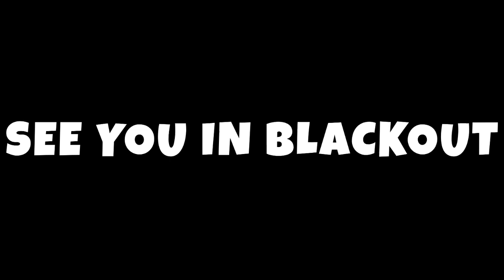WE'LL MISS ISOLATED | SEE YOU IN BLACKOUT | Call Of Duty Mobile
My Final Video Before The SEASON 8 | SEE YOU IN BLACKOUT | ISOLATED WILL BE MISSED 🥺

·         Share The Video With Your Gamer Friends.

FAQ:
Device I Play: Redmi Note 8 Pro (6+64) 🔥🔥🔥🔥
Country I Live: India
Version: Global
Rank: BR - Legendary; MP - Don't Push Anymore

Editing Softwares: [ I RECORD MY GAMEPLAY WITH MI SCREEN RECORDER ]
·         Kinemaster
·         PixelLab
·         Photoshop Touch
·         Power Director

Music Used in this Video:
Lakey Inspired.

Peace Out... 💜🧡💙💚💛